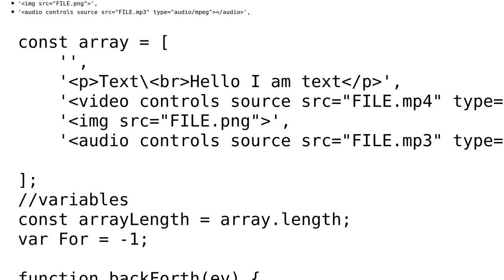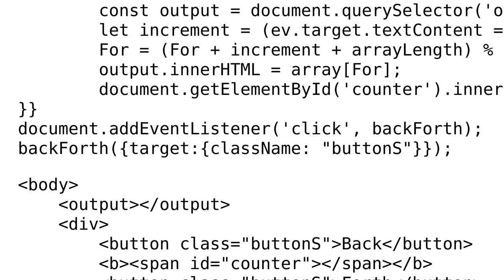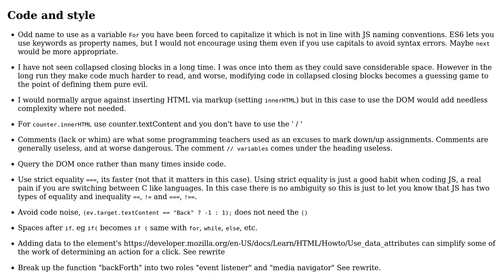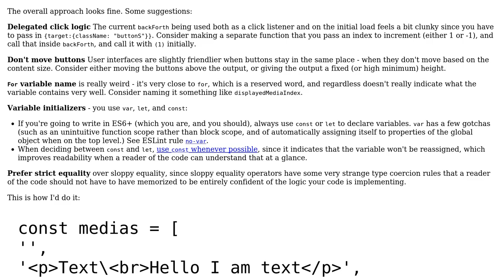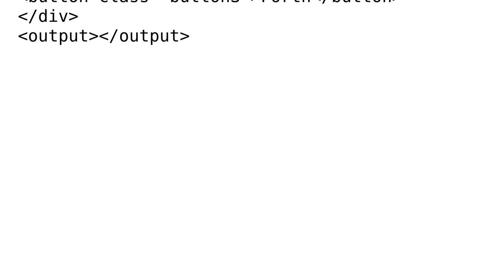A Simple Media Generator with Directional Control (2 Solutions!!)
A Simple Media Generator with Directional Control